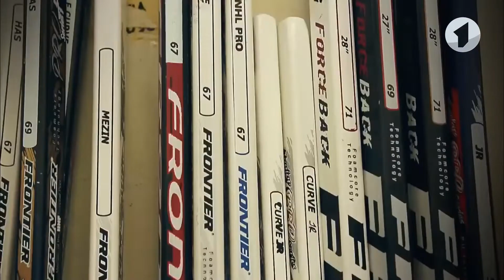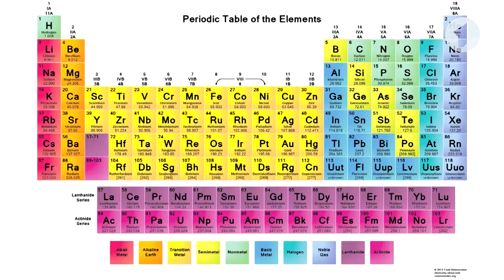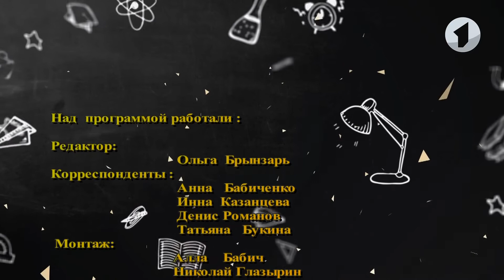Детская познавательная программа "Что? Откуда? Почему?" - 07/02/20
1. Хоккейная клюшка.
2. Новые материалы XXI века.
3. Интерактивный конкурс.